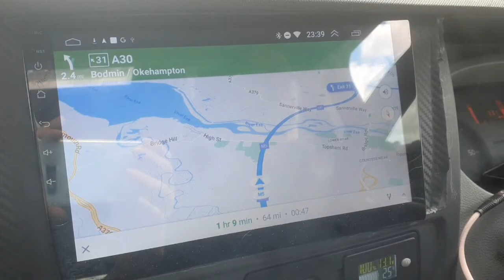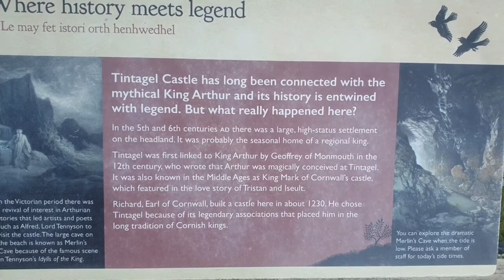VANLIFE UK IN TINTAGEL CORNWALL